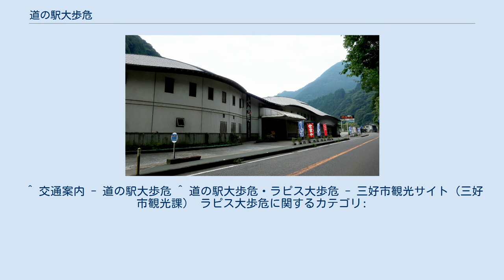道の駅大歩危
道の駅大歩危（みちのえき おおぼけ）は、徳島県三好市山城町上名にある国道32号の道の駅である。
 博物館および観光案内施設として1996年（平成8年）に開業したラピス大歩危（後述）を、施設はほぼそのままに2008年（平成20年）8月8日に道の駅として登録したものである。
2010年、同施設内に妖怪屋敷がオープン。
 ラピス大歩危の施設が道の駅の登録要件をほぼ満たしていたため、登録に当たって特に大規模な改修は行われていない（トイレを24時間利用可能にした程度）。
 ラピス大歩危（ラピスおおぼけ）は、岩石にまつわる博物館および観光案内施設の複合施設である。
運営は第三セクターの「株式会社 山城しんこう」が行っている。
とくしま88景に選定。
名称の由来は、ラテン語で「石」を意味するラピス（Lapis）より。
 館内には、三名含礫片岩（徳島県指定天然記念物）や宝石などの岩石や鉱物および、妖怪にちなんだ展示を行う「石の博物館」のほか、観光案内、特産品やアクセサリーの販売、無料の足湯などがある。
施設の利用が伸び悩んだため、のちに三好市により道の駅大歩危として登録された。
 2010年、当館併設の妖怪屋敷がオープンした。
三好市山城町は子泣き爺伝説発祥の地とされ、2008年には世界妖怪協会（会長：水木しげる）より全国2例目の怪遺産に認定されている。
館内には巨大閻魔大王など約70体の妖怪が展示されている。
 ^ “重点「道の駅」の選定について”. 国土交通省. 2015年3月14日閲覧。
 ^ “重点「道の駅」候補 全49箇所の選定について”. 国土交通省. 2015年3月14日閲覧。
 ^ 国・県指定天然記念物 三名含礫片岩 - 徳島県環境首都課 ^ 児啼爺など同地に伝わる妖怪伝承にちなむ。
なお、これらの伝承は武田明（民俗学者、柳田國男門下生）が1934年（昭和9年）に周辺を調査して書き残している。
 ^ 交通案内 - 道の駅大歩危 ^ 道の駅大歩危・ラピス大歩危 - 三好市観光サイト（三好市観光課） ラピス大歩危に関するカテゴリ: